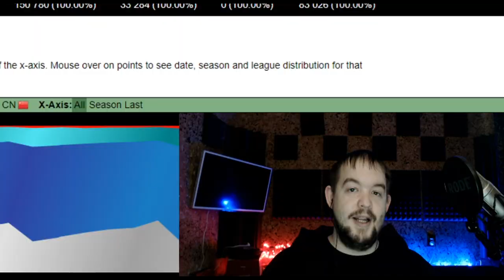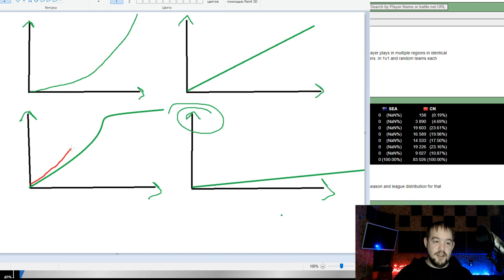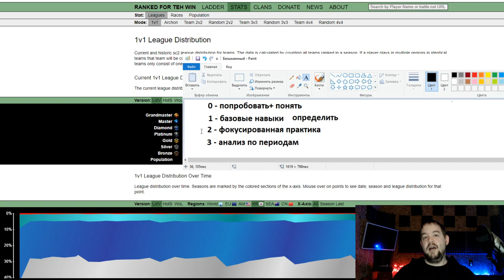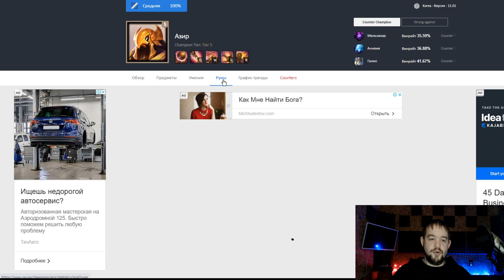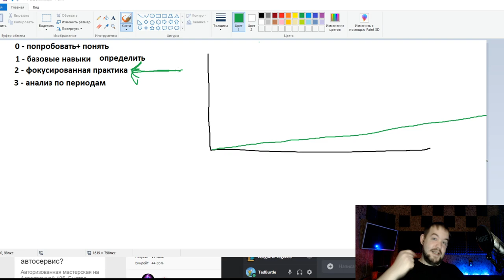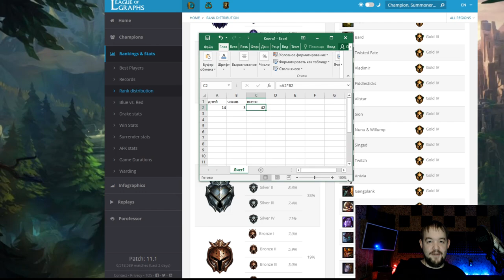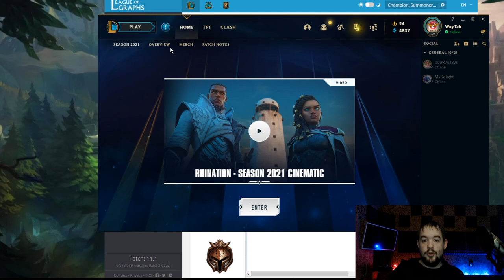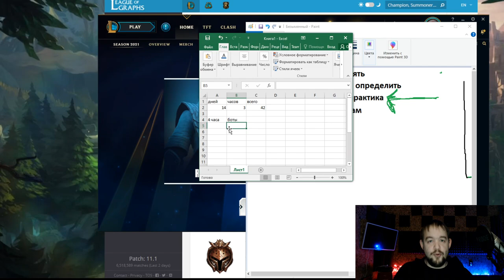ГРАНДМАСТЕР Старкрафт 2, в лиге легенд. Как научиться играть?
лига легенд гайд